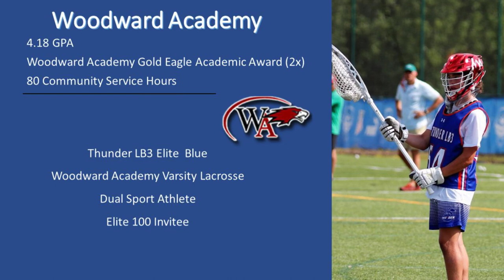Harrison Lewis Summer 2020 Lacrosse Highlights 9 10 2020